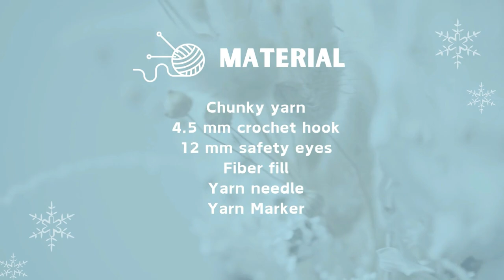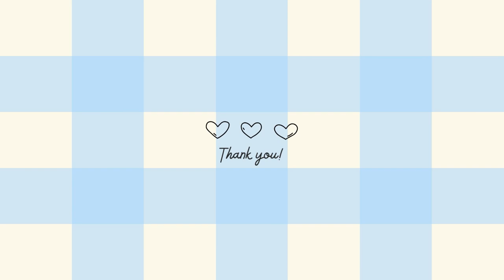🐸 How To Crochet Cute Frog - Amigurumi For Beginner - Easy Crochet Animal 🐸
Hi my friends 😘, in this video, I'll show you how to crochet a frog. It's friendly pattern for the beginner.

🌸 Material🌸

Chunky yarn
4.5 mm crochet hook
12mm safety eye
Fiberfill

🌸 Abbreviations 🌸

MR: Magic ring ch: chain sts: stitch(es)

sc: single crochet

inc: increase (2 single crochet in the same stitch)

dec : decrease
dc: double crochet

hdc: half double crochet

FLO : Front loop only

BLO : Back loop only

rep: repeat
(number): number of stitches in the round or stripe

00:00 : Intro
00:18 : Material
00:36 : Body
18:15 : Eye
24:59 : Belly
29:35 : Arm, Leg

🍎Etsy amigurumi pattern shop